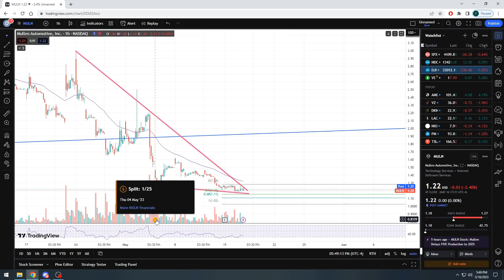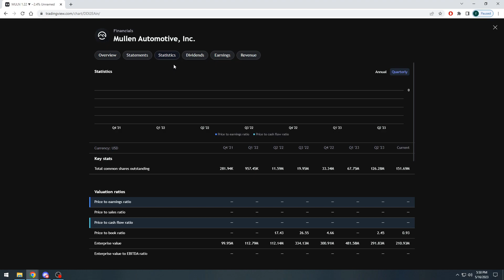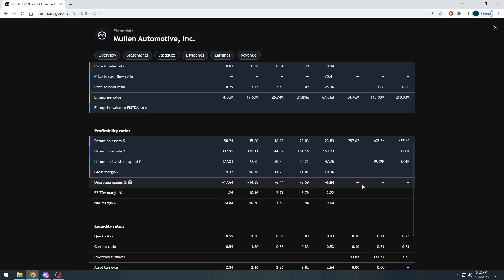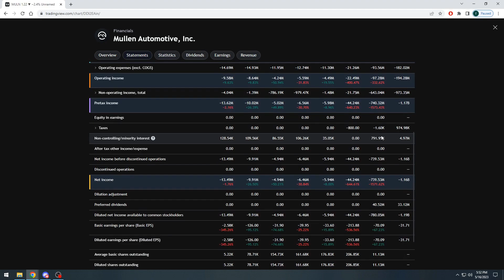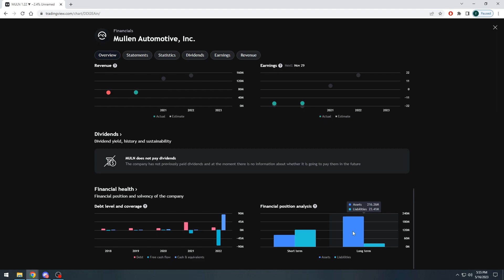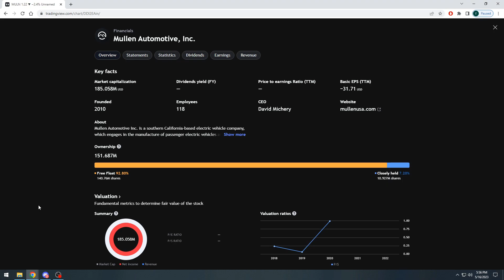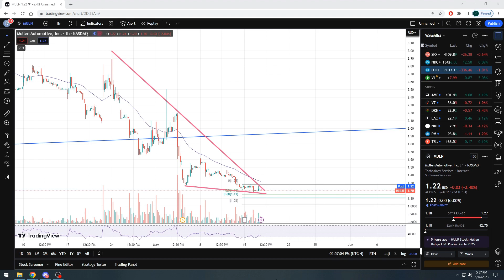Stay far away from this EV stock as it continues to slide to new lows 🥶📉📉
Wanted to do a quick update video on Mullen Automotive Inc stock ($MULN) since we last checked it out and after the company announced ANOTHER reverse stock split.